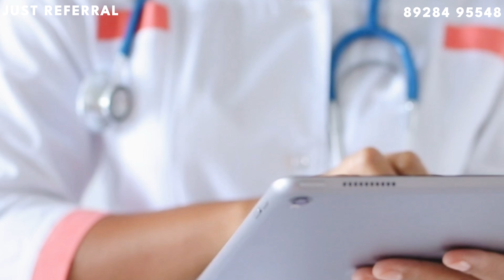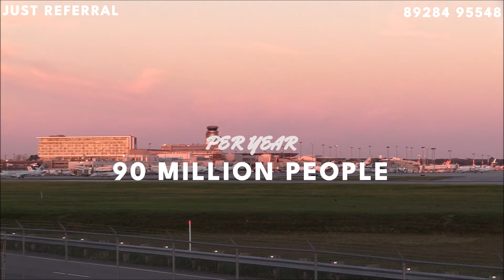Dombivali 2028#Swaminarayan City#Runwal Garden#Lodha Dombivali#Dombivli news#Dombivli property new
Latest Dombivali East and Dombvali West Infrastructure news with projects like Virar Alibaug Corridor, Virara panvel Rail corridor, New Kalyan Station, Shopping Malls in Dombivali, Swaminarayan Temple, MIDC dombivali, Kalyan-Dombivali Ring Road, Airoli -Katai Tunnel, New Dombivali Station and Shilphata Road Expansion

Just Referral is zero commision organisation. We do not take any commision when we refer you to a project, We get the best deal for you and over and above that we ensure that you get the referral benefit which is a big amount of saving on your purchase

Dombivali 2028
16. Swaminarayan Temple
Swaminarayan City is spread in 100 acres also known as NEO thane which has recently launched retail like Reliance Mart and Singhania School in Dombivli is also building Asia biggest Swaminarayan temple in Dombivli , And there is also a plan for Riverfront on Ulhas River.

15. Jupiter Hospital
Dombivli, which already has some leading hospitals like AIMS and RR Hospital is getting Its own Multi-specialty Jupiter Hospital.

14. Maharashtra government has already shifted 156 hazardous factories from Dombivli MIDC, which will increase the AOI level of this region.

13. Virar - Alibaug Multimodal Corridor
This 126 km long greenfield expressway will pass through the campus of Runwal Gardens.
NH-8 will connect Bhiwandi Bypass, NH-3, NH-4, NH-4B, Mumbai-Pune Expressway and NH-17.
And will be an important step towards development, strengthening and creating employment opportunities in Dombivli.
This 99 meter corridor will have its own Access Control lane, Metro Corridor, BRTS Lane, service roads, Non-Motorized Transport & Parking and vehicular and pedestrian underpass.

12. GreenField Navi Mumbai International Airport
Designed by Zaha Hadid and developed by the Adani Group, this Lotus Inspired Iconic Airport is a unique blend of modernity with Indian ethos.
It will be well connected to Dombivali with Expressway and Metro.
The first phase of the airport will open in August 2024, serving 90 million passengers per year.

11. Entertainment & Shopping in Dombivli
The shopping and entertainment experience in Dombivali is about to get a major upgrade.
Major players like R Mall and Sai Paradise Mall will compete with each other to provide the best of retail, high-street hangout, entertainment and shopping experience in the years to come.
Also SAYA Grand Club And Resort and ViViana Mall will become accessible in April 2023.

10. Mankoli - Dombivali Bridge
This 6 lane bridge is one of the important infrastructure development for the people living in Dombivli.It will reduce the travel time from Dombivli to Thane from 1.5 hours to 15 minutes.
With more than 85% work already completed, it will be thrown open to the public in April 2023.

9. Mumbai - Ahmedabad Bullet Train
India's first bullet train is likely to be completed by 2027.
In Maharashtra, 98% land acquisition has been completed and the tender process has started.
After BKC, this bullet train will stop at Dombivli and this project will further accelerate the economic development of the region.

8. Smart City Dombivli
Planned development has led premium builders like Lodha, Runwal Group, Swaminarayan Group, Paradise Group, Regency Group and Marathon to invest heavily in Dombivli
And they have developed residential, retail and commercial centers where companies like HDFC and Amazon have already bought office space.

7. Airoli - Katai Freeway
This 12 km 6 Lane Access Controlled Highway will reduce travel time from Dombivli to Airoli from 1 hour to 20 minutes. The construction of the Airoli-Katai Freeway will serve as a boost to connectivity in the region. The deadline for this project has been fixed for 2024.

6. Kalyan - Shil Road Expansion
The Kalyan-Sheel road is being widened to 6 lanes, with a flyover being constructed, which will directly connect the road to the Airoli-Katai Tunnel Road and the Multimodal Corridor.

5. Metro Line 12
Metro Line 12 from Taloja to Kalyan will connect all parts of Dombivli.
The work will be started soon at an estimated cost of 4132 crores.

4. Kalyan Dombivali Ring Road
The upcoming 150 feet wide ring road will connect Kalyan to Katai Naka.
This ring road will ease traffic in Dombivli and save a lot of time and petrol.

3. Panvel -Virar Rail Expansion
This proposed 70 km World Bank Funded railway line will be the biggest rail expansion project in the city and will provide excellent connectivity to Panvel and Vasai.
Work is already underway on adding 2 more dedicated lines for freight and long distance trains. Like the Trans Harbor line, local trains will run on these lines connecting the entire area from Virar to Panvel and the central junction will be Kopar station.

2. Waterways
Water transport work between Kalyan-Dombivli and Thane-Vasai just a step away from commencement

1. New Kalyan Railway Station.
Redevelopment of Kalyan station is already in progress.